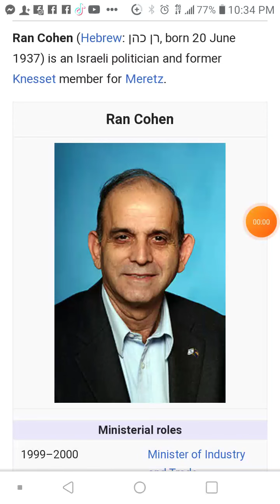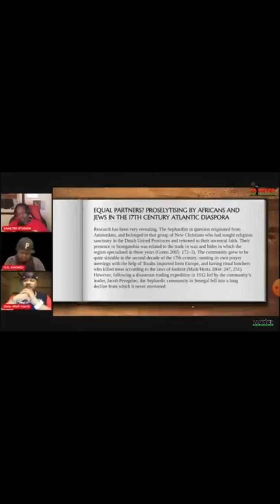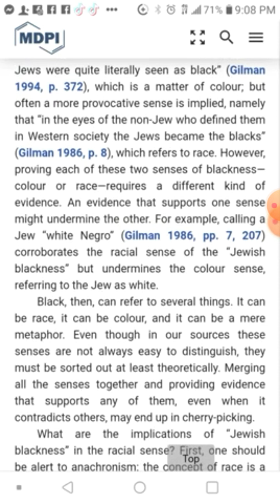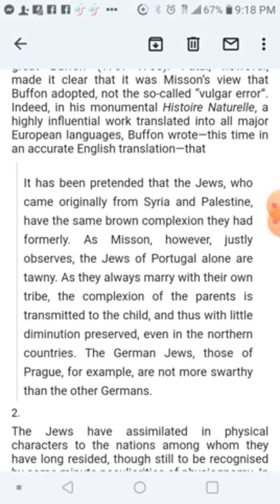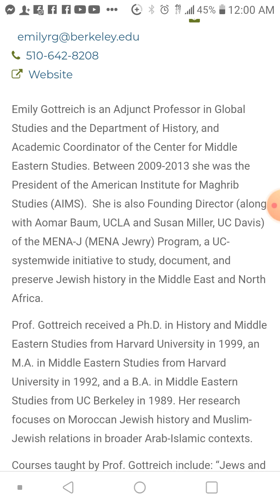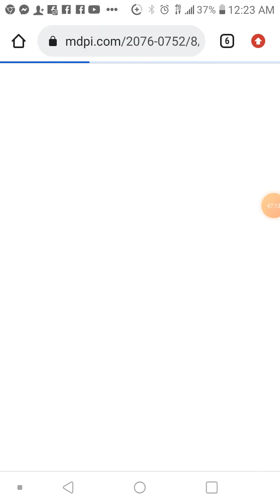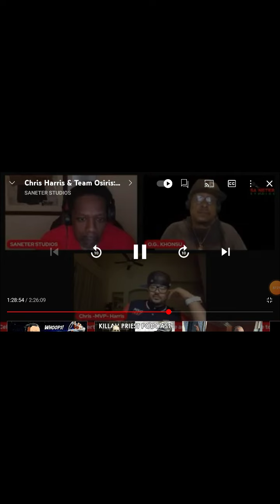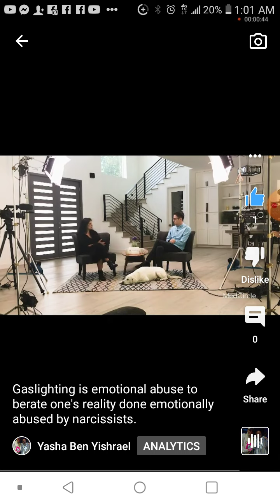"You WON'T BELIEVE What Chris MVP Harris Does To Win A Debate!"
This video proves that the dissengenous, gaslighting, stupidity of Chris MVP Harris is a shame to black intelligence. He should be embarrassed to do the stupid unintelligent display of half truths and lies that the boldly does.  If he keep digging his intellectual grave, then Yasha will keep throwing his very ignorant ass in it